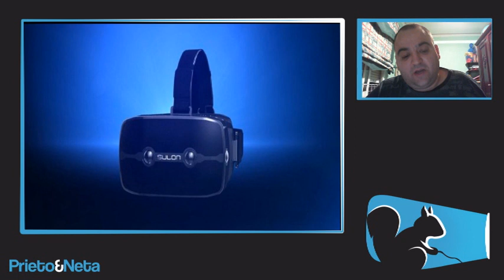ESPECTACULARES: Se presentan las gafas de realidad virtual de AMD